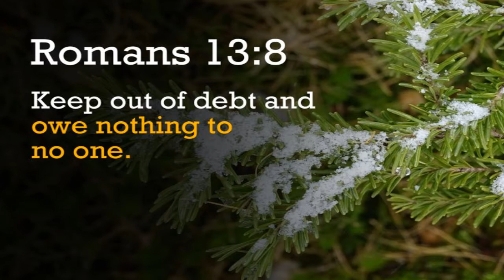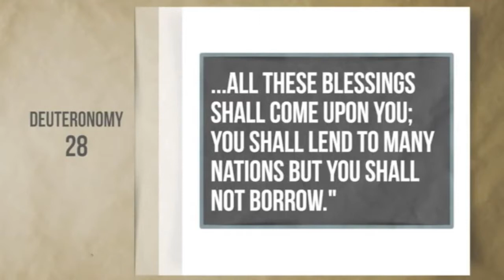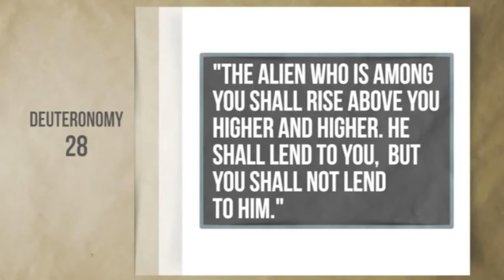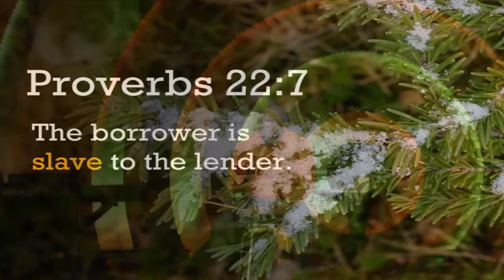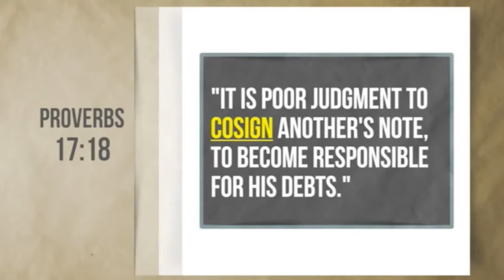Navigating Your Finances God's Way_Debt- Corey J. Hodges, Lead Pastor-1/15/2017